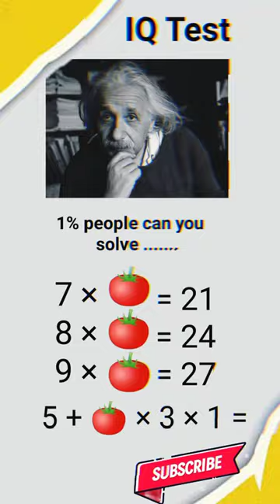Brain test 😕you are Genius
viral shorts
viral shorts bkn
bhojpuri viral shorts
best tags to viral shorts
viral shorts comedy video
viral shorts category
viral shorts cooking
viral shorts content 2023
crepe lotus crepe jurg
cube viral shorts
credit @devincaherly pt39
viral shorts dance video
viral shorts drawing
viral shorts dance masti
viral shorts description for youtube
viral shorts editing tutorial,l
viral shorts english music
viral shorts education
viral shorts episode